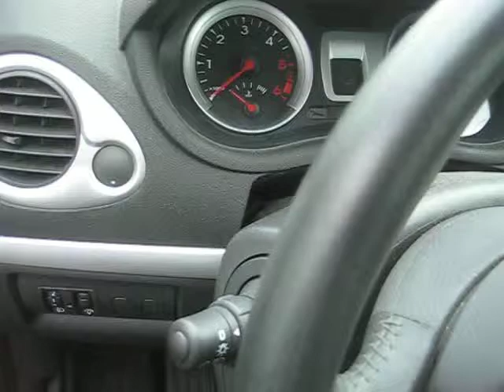renault clio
voiture occasion renault clio 3 en vente sur le site d'enchères en ligne et ventes directes vehicules vo toutes marques à prix discount